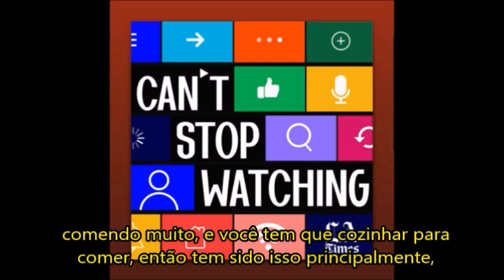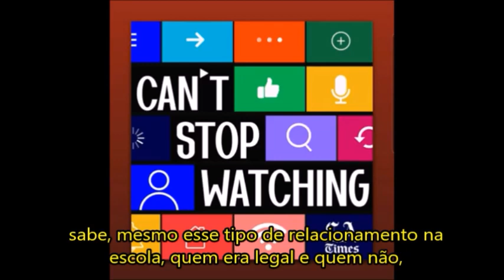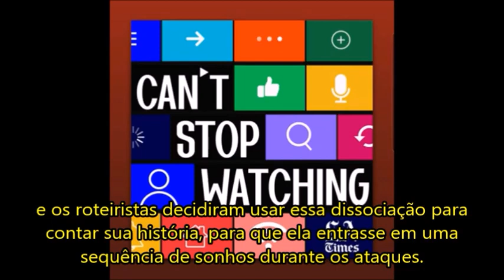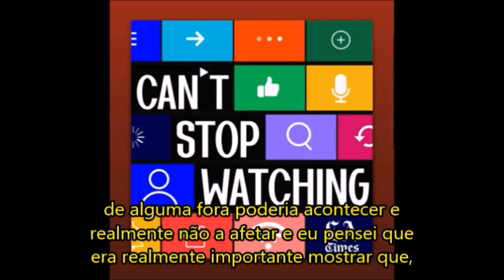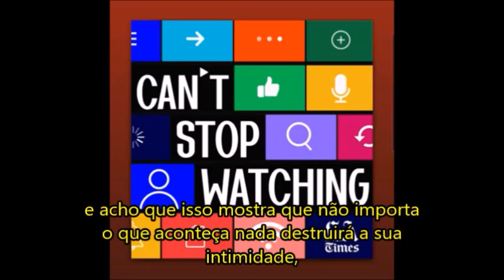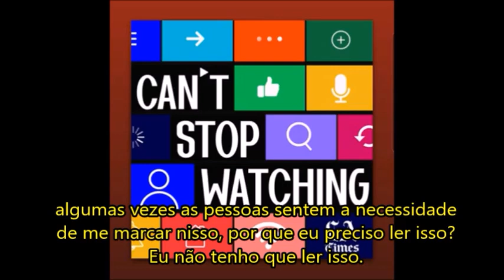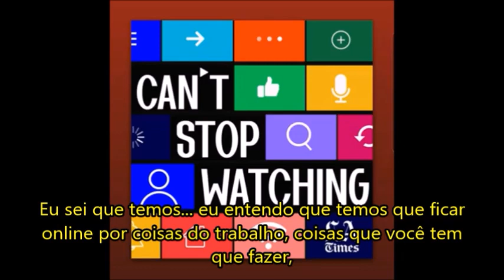Caitriona Balfe - Podcast Can't stop Watching